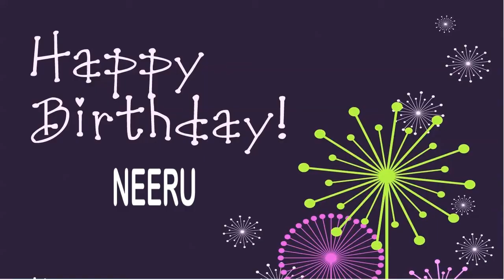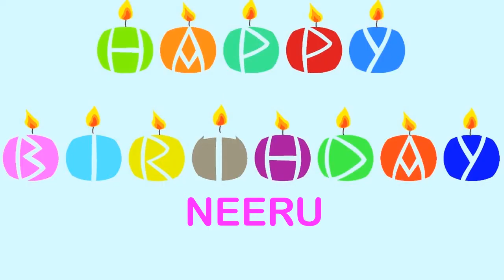Neeru Wishes & Mensajes